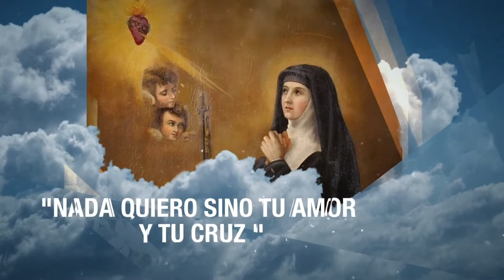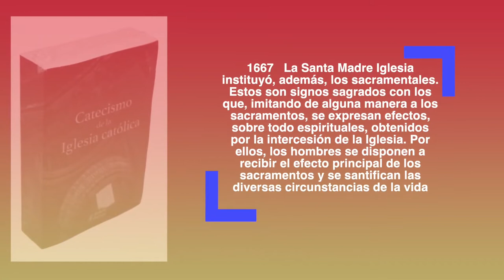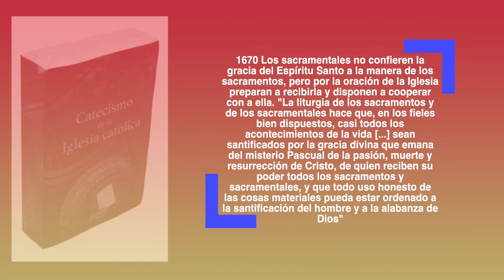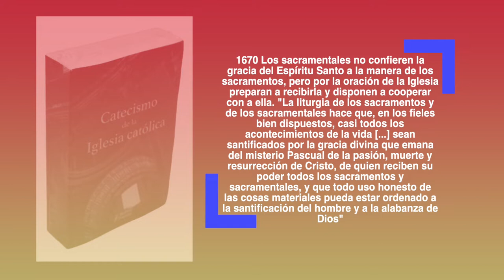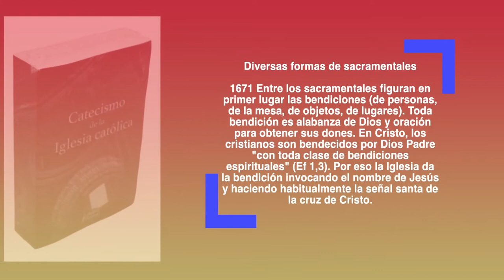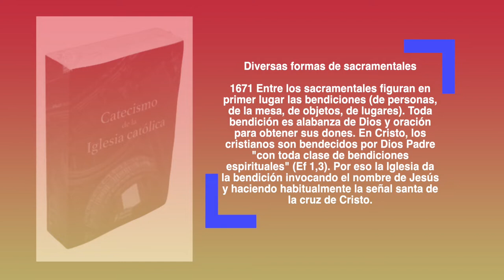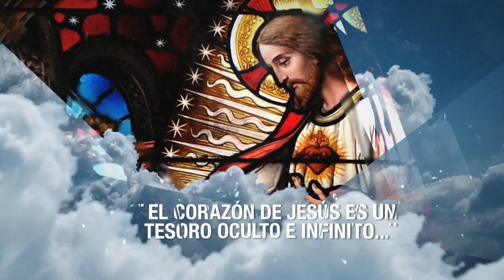Catequesis sobre el Sagrado Corazón de Jesús - "¿Qué es el detente?"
EnVivo| Catequesis sobre el Sagrado Corazón de Jesús - "¿Qué es el detente?"